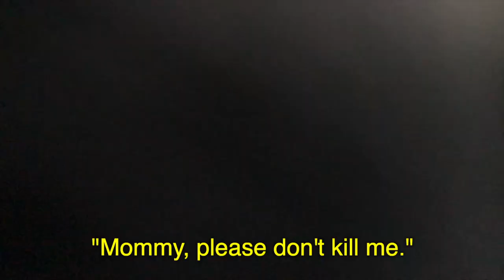A Visit to The Doctor's Office - March 2019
Here is a shorter version of what goes on during an anti-abortion rally outside The Jackson Women's Health Organization (aka The Pink House), a medical health clinic in Jackson, Mississippi - March 2019.